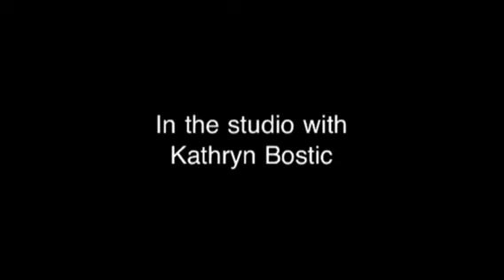Day 2 WCCF recording project: Kathryn Bostic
Meet composer Kathryn Bostic.
To read more about the upcoming concert premiere of the West Coast Composers Forum music,